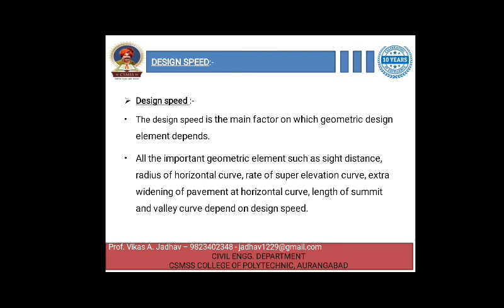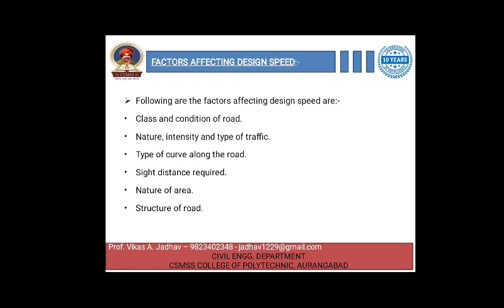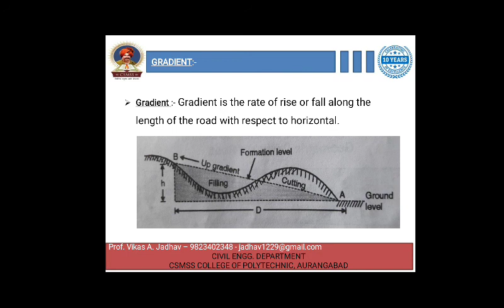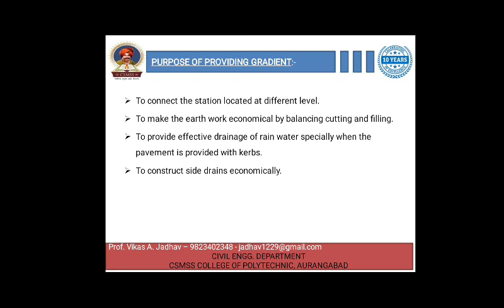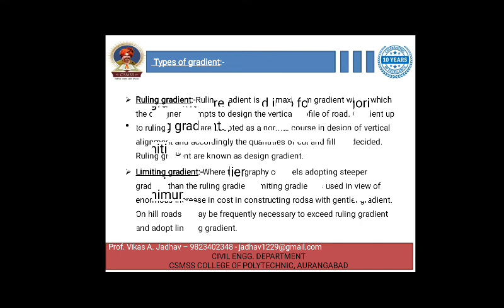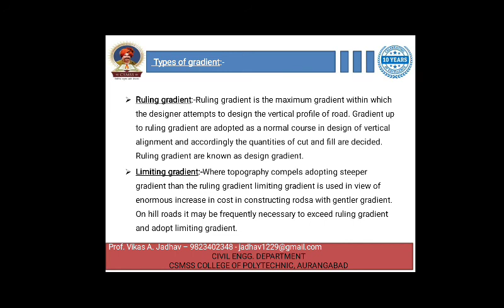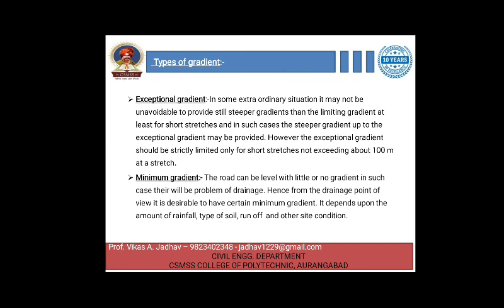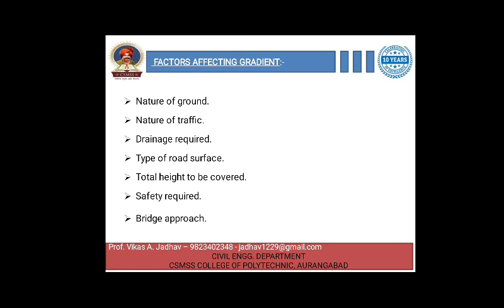2.3-HEN-Design speed and gradient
HEN